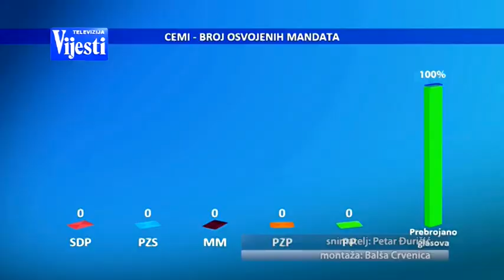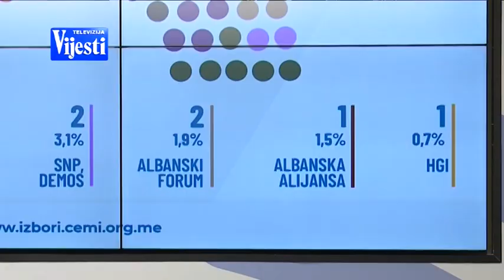VIJESTI U POLA 7 - PRIGOVORI SDP | Vijesti Online